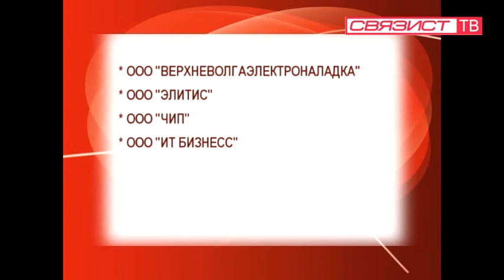СВЯЗИСТ ТВ, сентябрь 2012, Связист-информ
В программе: розыгрыш призов, презентация Цифрового кабельгого телевидения, Новые тарифные планы, Знакомьтесь: наши новые абоненты. Ведущая Светлана Тинькова.